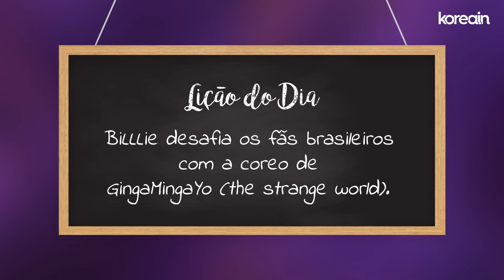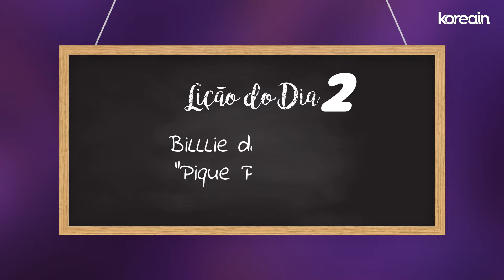Girlgroup de KPOP faz CHALLENGE de TIKTOKS BRASILEIROS feat Billlie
Edição: Naira Nunes
Tradução: Giovanna Nogueira